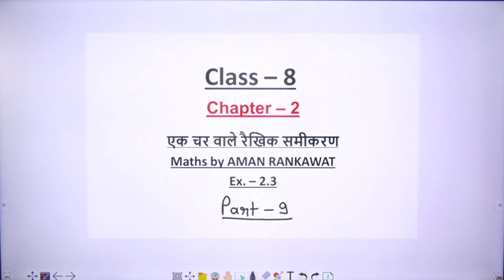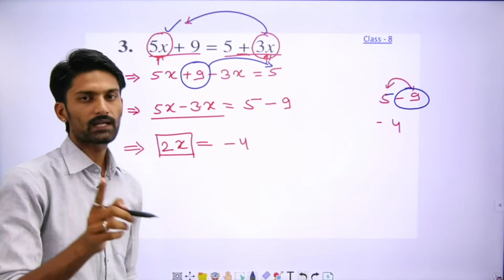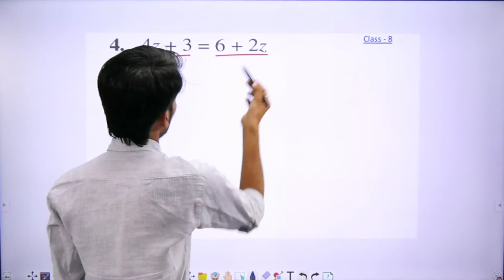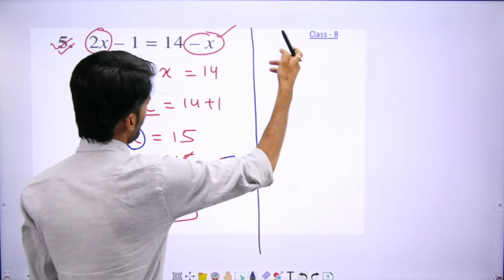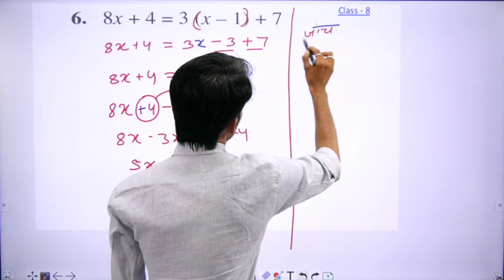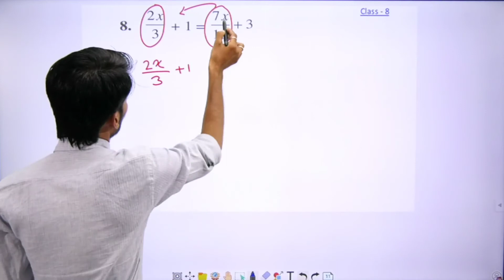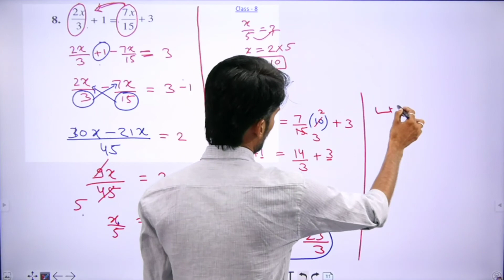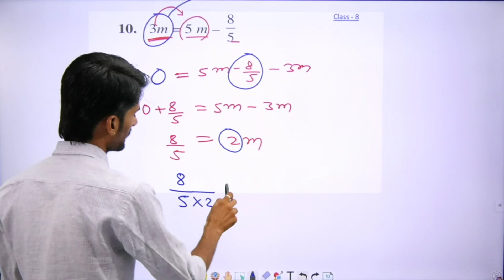Class 8 Linear Equarions In One Variable Part 9 (HM)